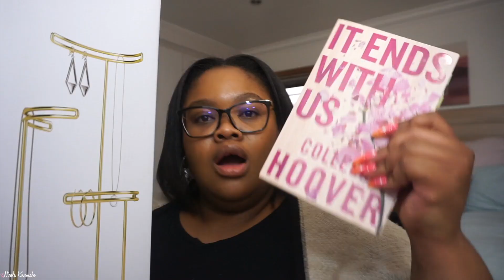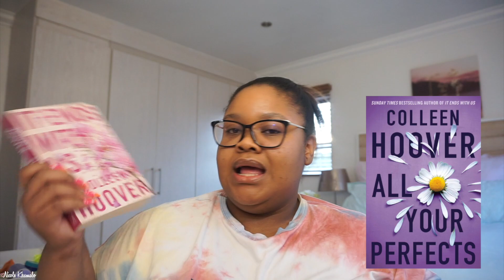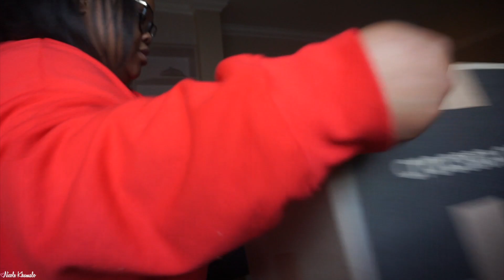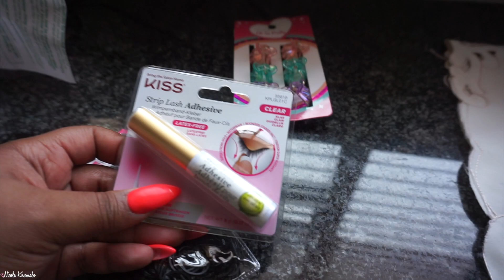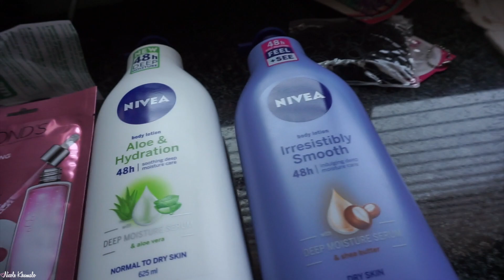VLOG: Lets Hang, Lot Of Hauls, Unboxing's, Talk Books...♡ Nicole Khumalo ♡ South African Youtuber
Watch the video in 1080p for HD quality

POSTAL ADDRESS:
POBox 366
Ruimsig
1732